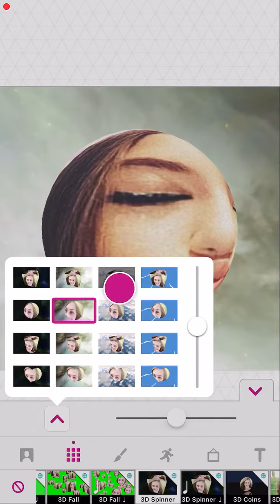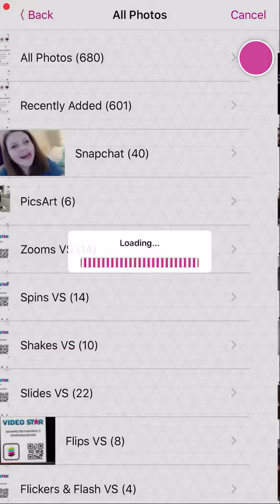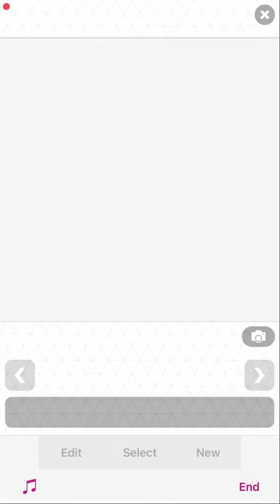Cube effect on video star